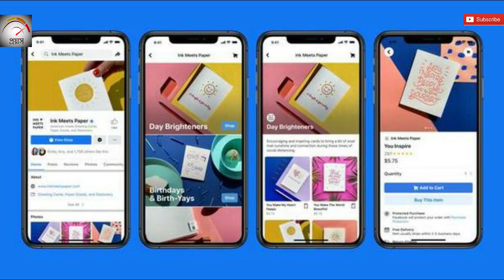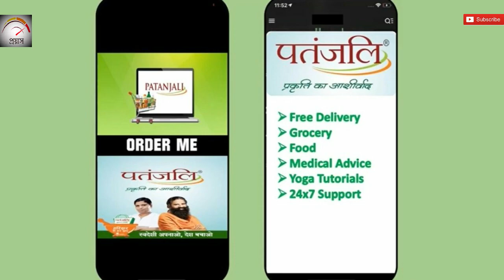24th May, 2020 | Daily Current Affairs in Bengali | কারেন্ট অ্যাফেয়ার্স 2020 | PRAYASH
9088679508  ও   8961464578 এই নম্বরে (ক্লাসের ব্যবস্থা হুগলী ও মেদিনীপুরে)